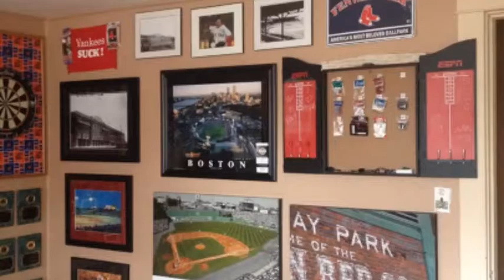JACKS IN HEAVEN